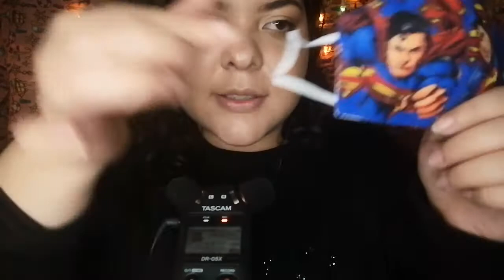ASMR| ROLEPLAY| VENDEDORA DE CUBREBOCAS| SONIDITOS Y SUSURROS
Hola chiquitas y chiquitos del coro espero que les guste mucho el video del día de hoy, déjenme en los comentarios su opinión y sugerencias, y un bello like, l@s quiero mucho, nos vemos en el próximo video.